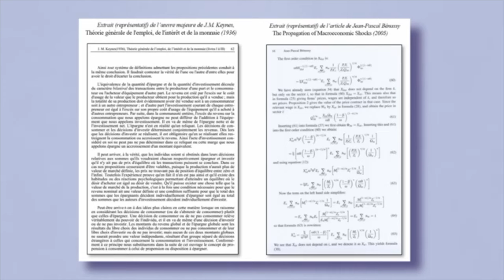Le culte du cargo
Si vous pensez que seuls les aborigènes peuvent être victimes du culte du cargo, vous allez être surpris...